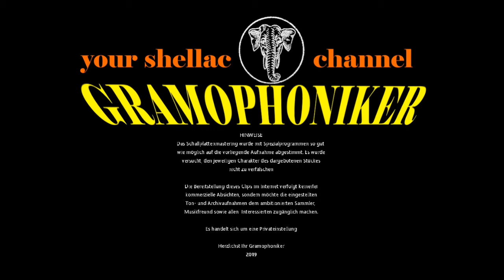Liebe kleine Müllerin / Alfons Bauer Zither-Tanzsolisten / Die Heidesänger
Grammophon Schellackplatte 78 RPM Record Polydor

LIEBE KLEINE MÜLLERIN
Walzerlied (Lehmann - Marberg)

ALFONS BAUER ZITHER-TANZSOLISTEN
und die HEIDESÄNGER

Label: POLYDOR
Bestell-Nummer: 49445 B
Matrizen-Nummer: 6138 S
Katalog-Nr. / im Wachs: 6138 S / A 5
Aufnahme-Datum: 1955
Abspielgeschwindigkeit:  78 UpM
Aufnahmetechnik: Elektrisch